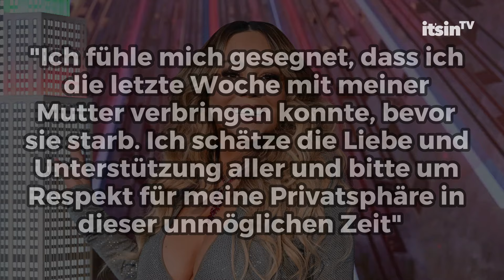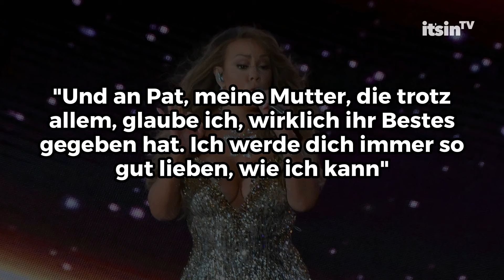Mariah Carey in großer Trauer: Mutter und Schwester verstorben • it's in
Mariah Carey muss gleich zwei schlimme Verluste verkraften: Ihre Mutter Patricia und ihre Schwester Alison sind am vergangenen Wochenende im Alter von 87 und 63 verstorben. Dies bestätigte die Sängerin gegenüber "People".